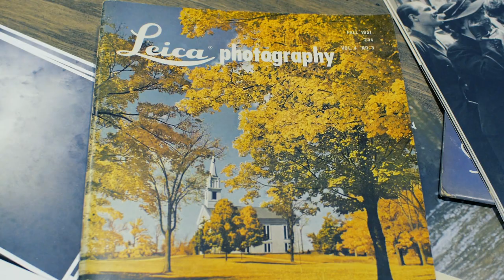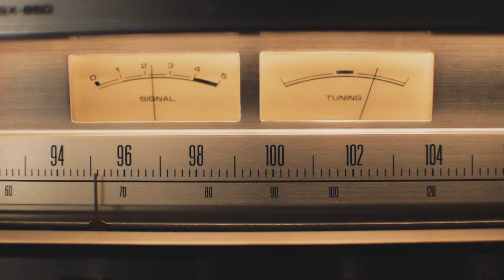Leica Boston - Innovation Meets Tradition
Leica Boston is a relatively new Leica retail store located in downtown Boston. The store features a wide range of high end, top spec cameras, a gallery of images taken with Leica cameras and very knowledgeable staff members. It's no wonder Leica has been in business for over 150 years.